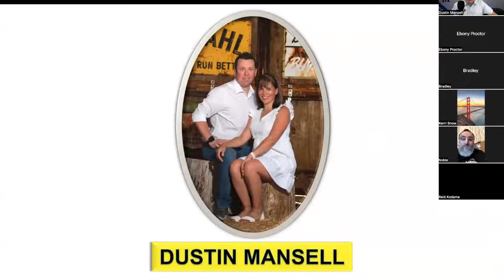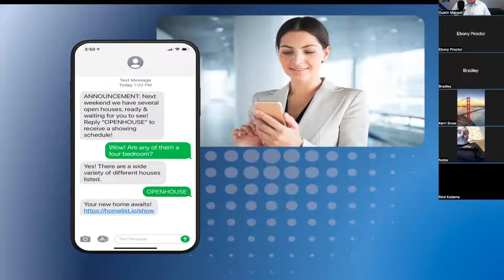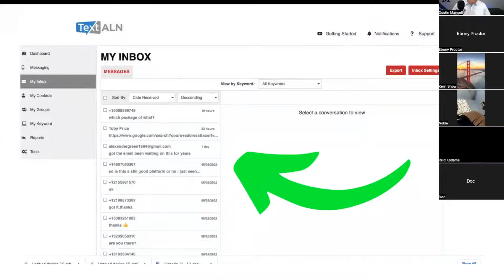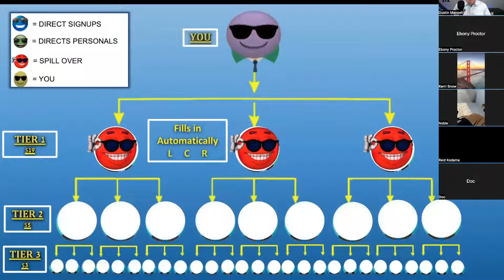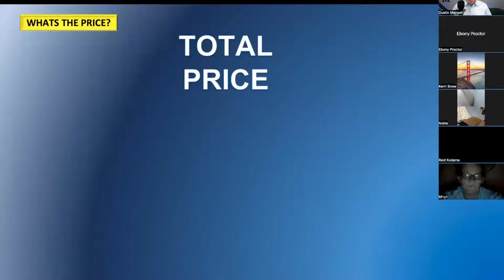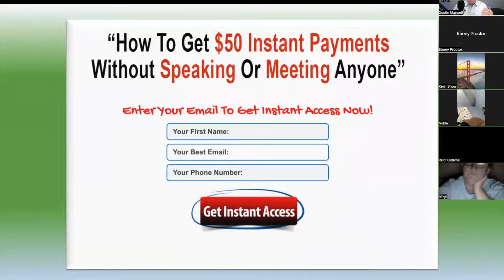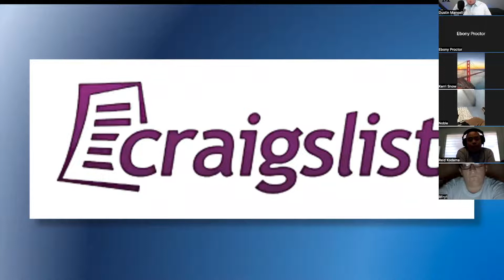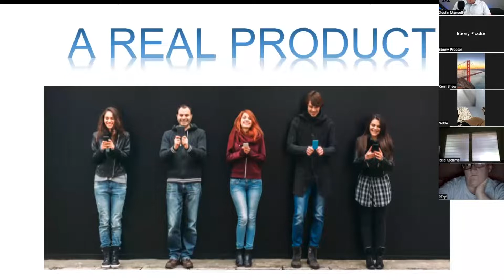How to get paid to receive text messages with Text ALN Review Demo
Dustin Mansell shows you How to get paid to receive text messages with Text ALN

Are you looking for a text message platform and Want to see how Text ALN works?

Dustin Mansell gives you tips on how to get paid to text on your phone
or how to get paid to text with Text ALN! Dustin Mansell explains Text
ALN and the Text ALN Rotator

What is Text ALN? Dustin Mansell shows you how to get paid with texts
Dustin Mansell explains how to make money by sending text messages.

Are you looking for how to make money by sending text messages?

Dustin Mansell gives you tips on How to make money online with sms
text messaging! Imagine you get paid sending text messages, the best
feeling is to make money with text messages.

Did you know you don't have to talk to anyone to get paid with texts?

Dustin Mansell gives you his text message marketing tips and shows you
the Text ALN sms text message marketing platform! You don't want to
sleep on sms marketing or this sms marketing introduction. Dustin
Mansell gives his own personal sms marketing tutorial.

"start unknow finish unforgettable"nforgettable"
Marlon O Bennett Digital Entreprenuer TrafficBroker

Get Paid To Text,Text ALN Video Review,Review Text Aln Yotube,Get Paid With Text,Get Paid To Text,Work From Home Make Money sms marketing,How to get paid to receive text messages with Text ALN Review Demo